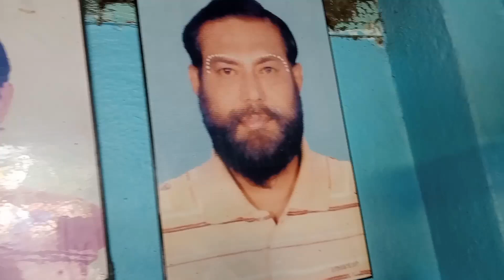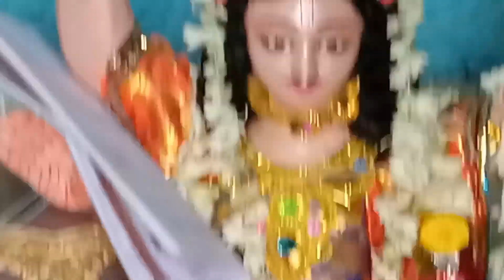পিসতো তো বড়দির সাথে সময় কাটালাম।। বিশ্বকর্মা পূজার কিছু মুহূর্ত দেখালাম।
Aartee Jai Shri Shyam - Rakesh Kala | Naresh Narsi
Content found during: 9:35 - 14:51